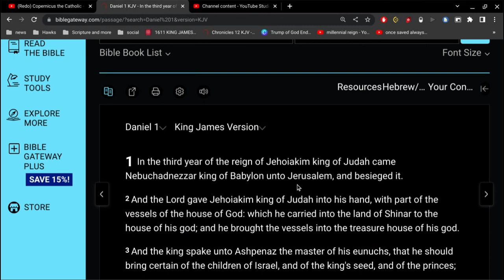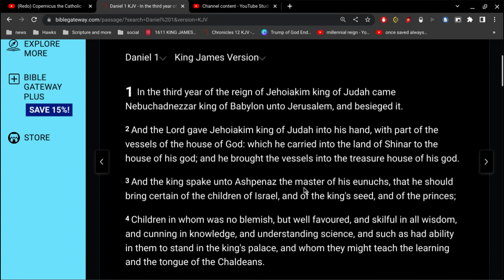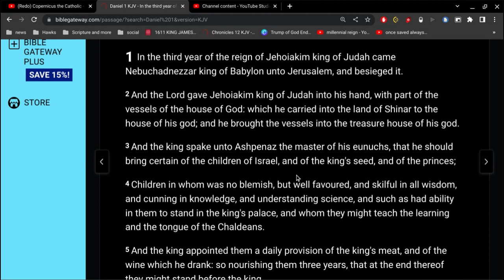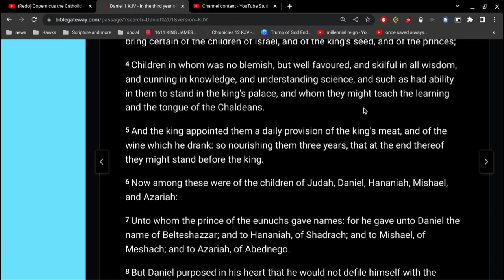Cunning in Knowledge, Understanding Science, Skilful in all Wisdom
Daniel 1:4
Children in whom was no blemish, but well favoured, and skilful in all wisdom, and cunning in knowledge, and understanding science